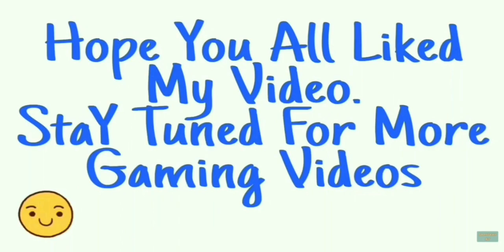WiNTER EVENT - Good Pizza Great Pizza - EPiSODE 3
" WiNTER EVENT - Good Pizza Great Pizza - EPiSODE 3 " is Here.

Winter is coming. So brace yourself for another fun filled festive event !

Happy Winter Festival ! In this year’s event, collect unique decorations from our lovely Jingles ! Make Pizzas , earn Wintermints , and trade them for mystery gift boxes ! The event lasts 14 days. Everyone past Day 3 can access the event.

Giftbox
Life is like a Gift Box, you never know what you’re going to get.
Jingles daily gift boxes have 3 tiers. Collect all tier 1 decorations to unlock Tier 2 ! Same applies to Tier 3 decorations.
Have no time and want to skip Jingles tiers ? Tap on each window and spend extra Wintermints to instantly unlock the decorations in the windows regardless of what tier you are on.

Wintermint
A special kind of peppermint, Jingles Favorite. Although no one knows why.
Use Wintermints to purchase our limited event decors and items !
Maximum 5 Wintermints are earned through making great pizzas in regular orders and 20 Wintermints are gifted as a daily login bonus from Jingles.
After the event, all unspent Wintermints will convert to pizza funds at the rate of 1 : 1.

Become The Pizza Master in this Fun Cooking Game !

Ever wanted to know what it feels like to run your own Pizza shop? Do your best to fulfill pizza orders from customers while making enough money to keep your shop open. Upgrade your shop with new toppings and equipment to compete against your pizza rival, Alicante!

GAME HIGHLIGHTS

* Featuring Pizza News Network (PNN), the first newscast about all things pizza.
* Pizza toppings including pepperoni, sausage, onions, and more.
* Equipment upgrades to help you become the master ovenist.